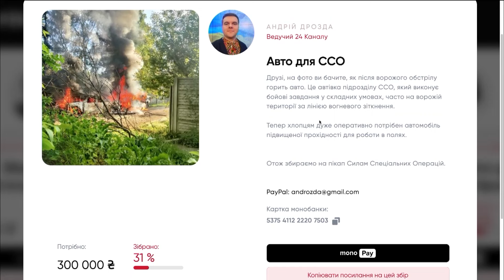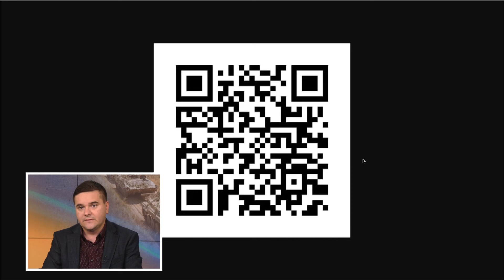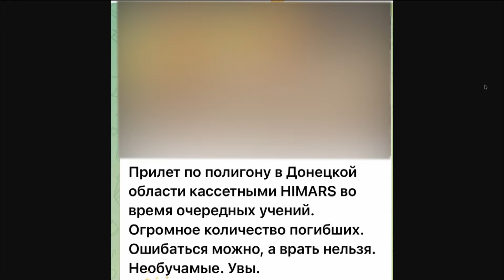ЗСУ загнали ВОРОГА у ПАСТКУ! Наступ ЗУПИНЕНО / HIMARS ТРОЩИТЬ базу РФ | КАРТА бойових дій на 17.09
Українські військові продовжують відбивати активні ворожі штурми на Сході нашої держави. Ворог не припиняв штурми поблизу Покровська, Курахового і Торецька в Донецькій області. Про це повідомляє Генеральний штаб Збройних Сил України. Загалом протягом минулої доби зафіксовано 157 бойових зіткнень, а противник завдав по позиціях українських підрозділів та населених пунктах 84 авіаудари та здійснив 4030 обстрілів, із них 135 – із реактивних систем залпового вогню. Водночас ЗСУ в Курській області взяли в оточення ще одну групу російських військових. Також в мережі оприлюднили відео, на якому українські оборонці завдали удару по полігону з російськими окупантами поруч із Донецьком. Коли саме відбувся удар по загарбниках, невідомо, лише зазначається, що він нібито стався у вересні 2024 року під час тренувань. Більше дивіться у відео.

Збір на авто для ССО

Попередня автівка підрозділу ССО, який виконує бойові завдання у складних умовах, часто на ворожій території за лінією вогневого зіткнення – згоріла. Тепер хлопцям дуже оперативно потрібен автомобіль підвищеної прохідності для роботи в полях.

Картка монобанки:
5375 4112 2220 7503